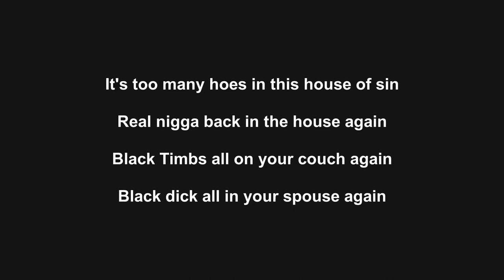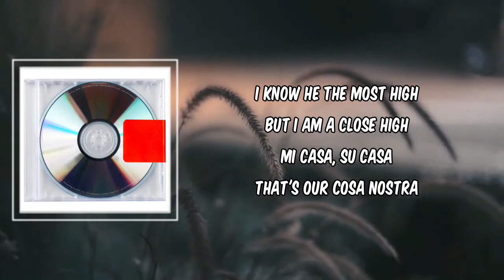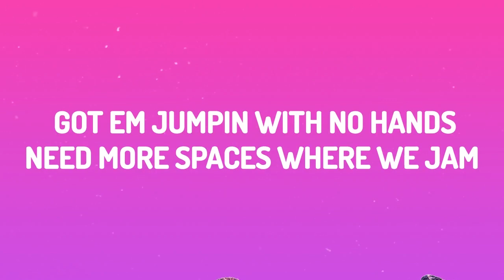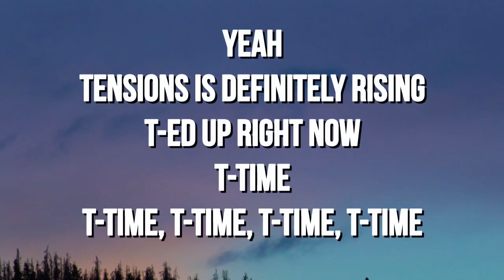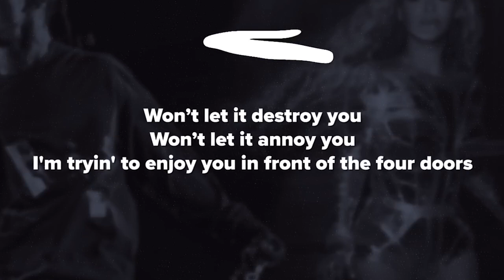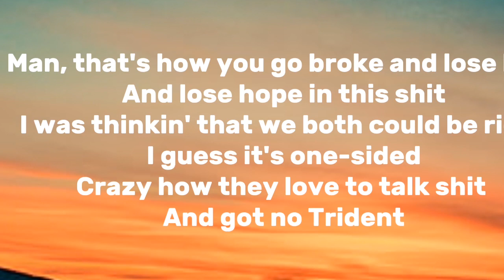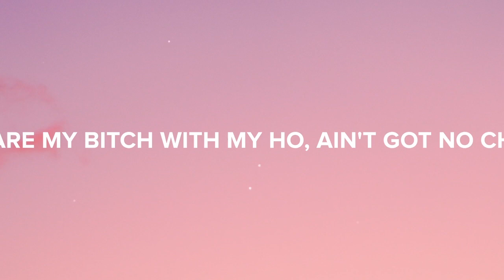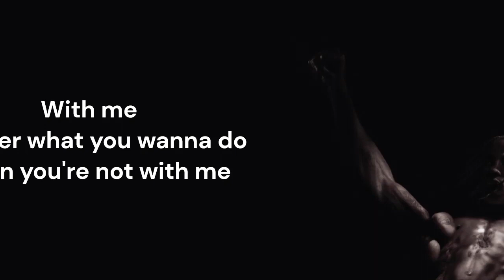Yeezus Utopia Travis Scott Kanye West Album Lyrics mix.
Yeezus Utopia a Kanye West and Travis Scott album mix.